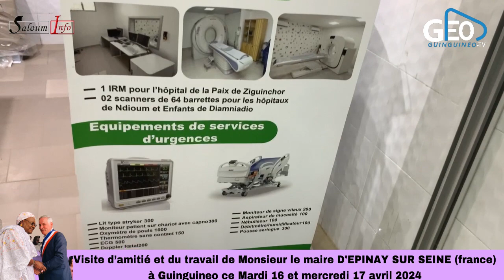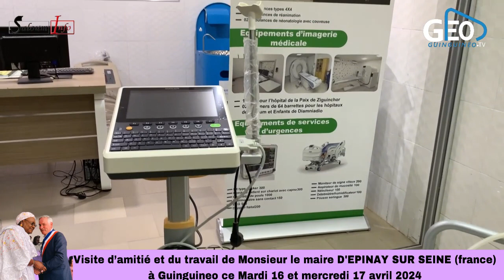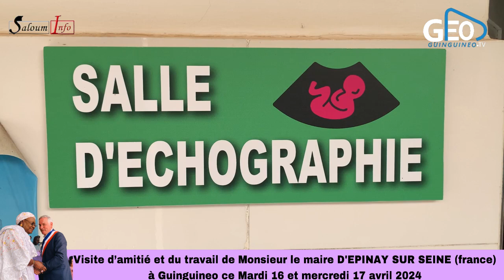Discret Géo: Visite d'amitié et partenariats du maire Epinay Sure Seine ( France) avc mvment Musso